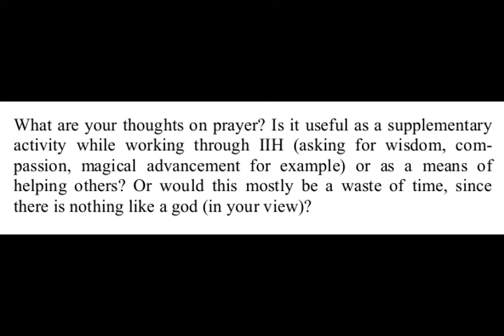Musings #9: Prayer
I'm back with a new series called "Musings" in which I muse and opine and ramble on about a variety of topics!  LOL  Today the Magic Box offered up one simple question about the usefulness of prayer in a magical practice.